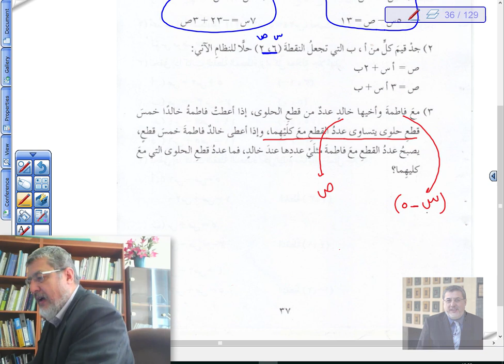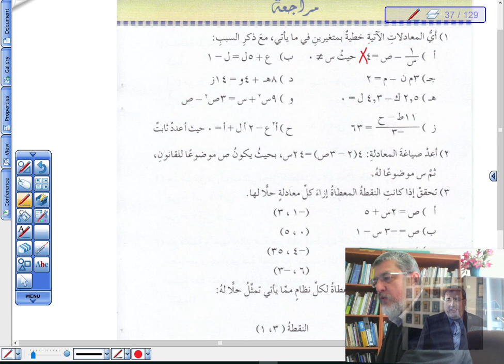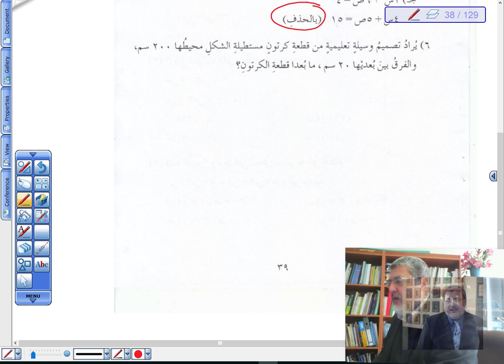الصف الثامن الدرس الرابع والدرس الخامس والمراجعة 7